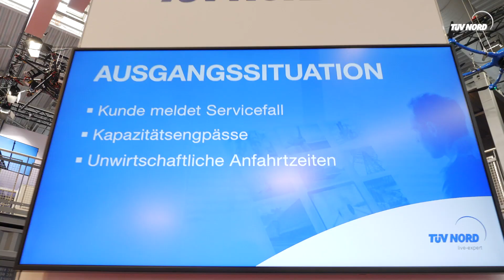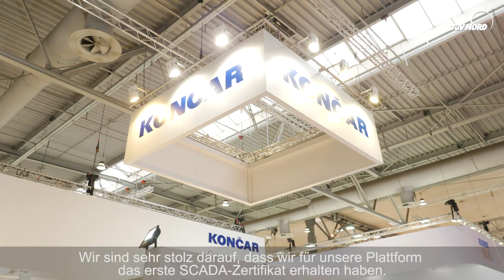TÜV NORD auf der Hannover Messe 2019 | Be ahead of risk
Fliegende Inspektionsdrohnen, Schadensanalyse aus der Ferne, ein Virtual-Reality-Training zur Kesselinspektion – unter dem Motto „Be ahead of risk“ stellte TÜV NORD auf der Hannover Messe vom 1. bis 5. April 2019 die neuesten Entwicklungen der TIC-Branche (Testing, Inspection, Certification) vor. Im Fokus: Prüf- und Monitoringsysteme, die helfen, Risiken zu minimieren und Schäden rechtzeitig zu erkennen.